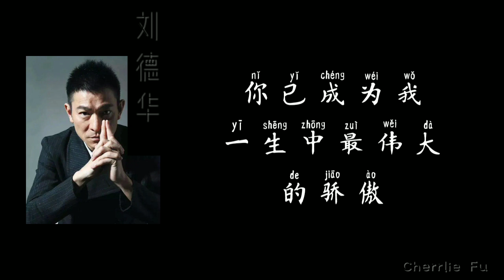刘德华 Andy Lau ｜你是我一生中最大的骄傲 Ni Shi Wo Yi Sheng Zhong Zui Da De Jiao Ao｜拼音歌词Chi/Pinyin Lyric